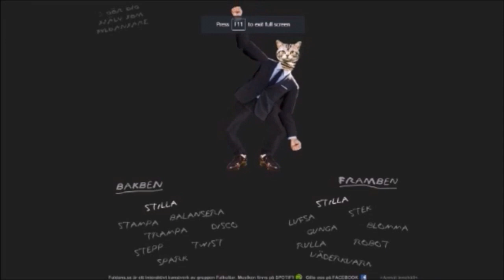Blasting Half the Mountain | Yoku's Island Express Ep 6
that's like three different 180s